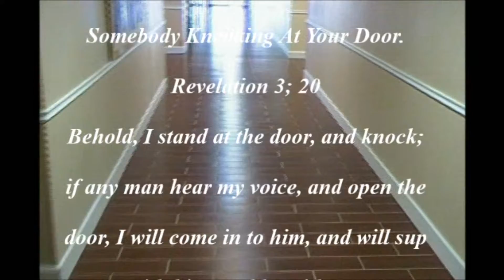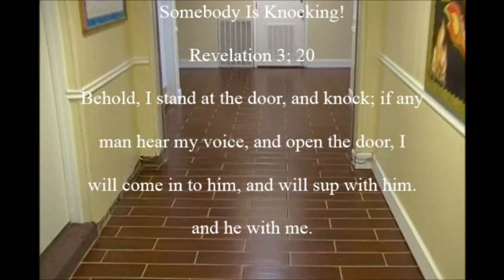{"Somebody Is Knocking.}" I just what to know will you answer Jesus.